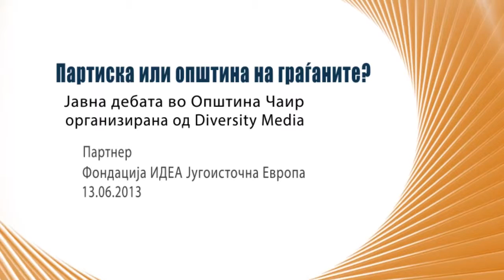Дебати_мк: Јавна дебата на тема „Партиска општина или општина на граѓаните?"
На темата дебатираат политикологот Јове Кекеновски, пратеникот од Либералната партија Ивон Величковски, како и градоначалникот на општина Чаир Изет Меџити.

Дебатата под наслов „Партиска општина или општина на граѓаните?" е дел од проектот што Диверзити медиа го реализира во рамки на програмата CIVICA Mobilitas на Центарот за институционален развој, ЦИРа. Проектот е обид да се поттикнат граѓаните како и интелектуалната, академската и експертската јавност активно да се вклучат во развојот на јавниот дијалог. Фондацијата ИДЕА Југоисточна Европа е партнер на овој проект.